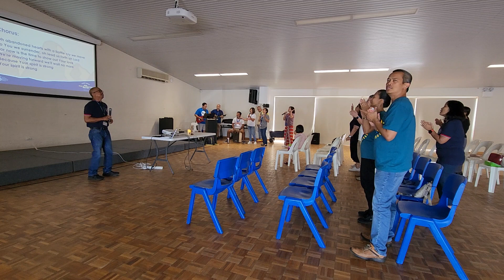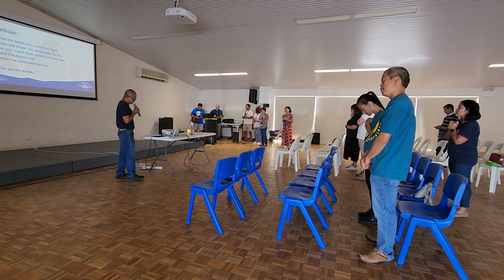Praise and Worship by Bro Kit Palos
Praise and Worship 2023
CFC South Chapter Retreat